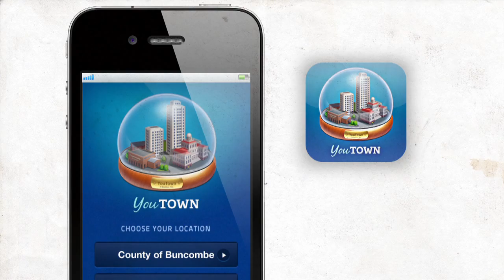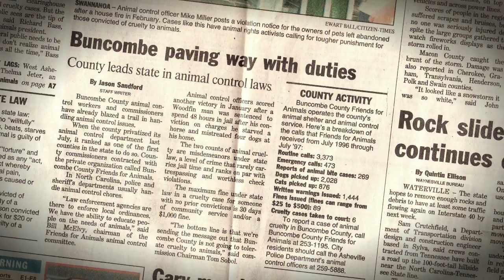Earlier Demo Reel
I worked as the exclusive video producer for each of the videos included in the Demo Reel including: Director, Camera, Video Editor, Motion Graphics, Planning, Coordinating, Script, Sound, Gaffer, Grip, (in studio & on location).